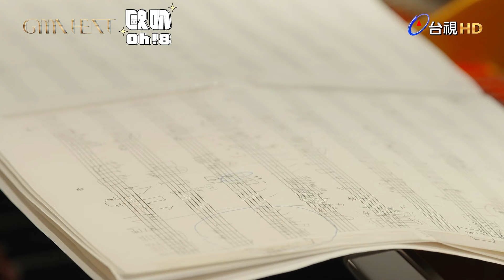【金曲35】入圍特輯特別版｜史坦威藝術家來了 樂理真的重要嗎? 演奏類最佳作曲人獎 Jo_Yu Chen陳若玗｜Oh!8歐叭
✨第35屆金曲獎入圍特輯特別版✨
藝術家氣息

《第35屆金曲獎頒獎典禮》
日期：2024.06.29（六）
地點：台北小巨蛋
🌟星光大道17：00
🏆頒獎典禮19：00
請鎖定臺灣電視台《台視主頻》